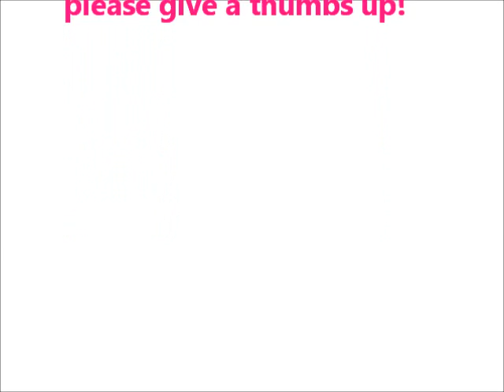The Offspring, You're Gonna Go Far Kid l Adorable Little Girl Dancing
4 year old Melody just loves to dance! Watch her and her cute sister Xuan Mai dance to "You're Gonna Go Far Kid". These kids are gonna go far!